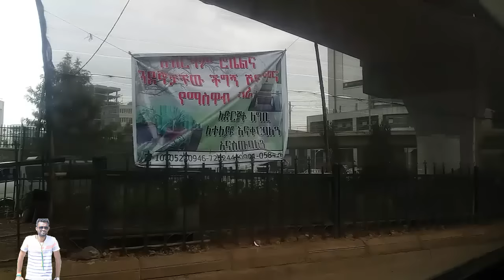የበቀል ስለት ( ሙሉ ክፍል)